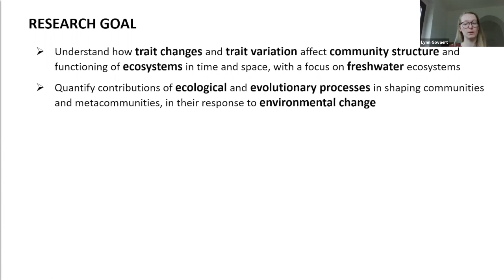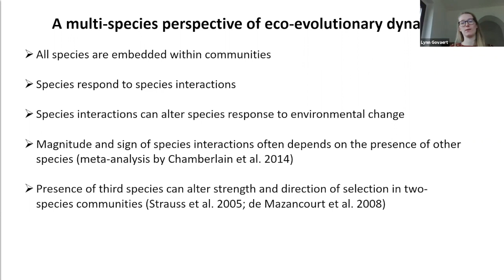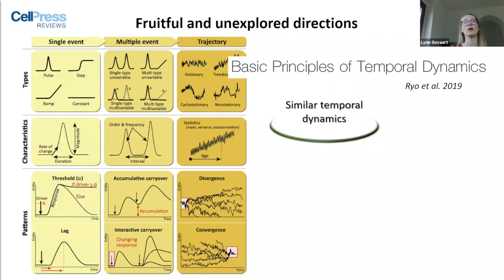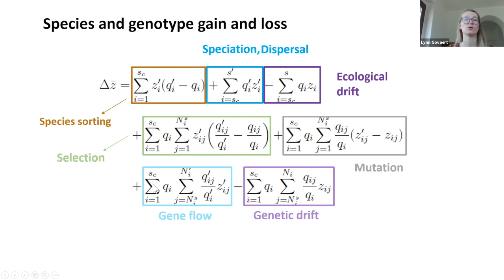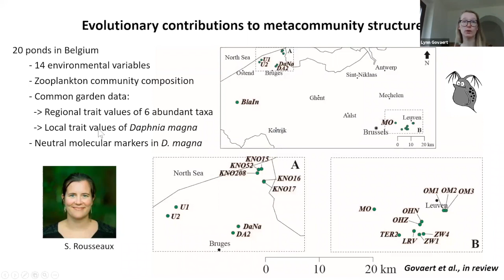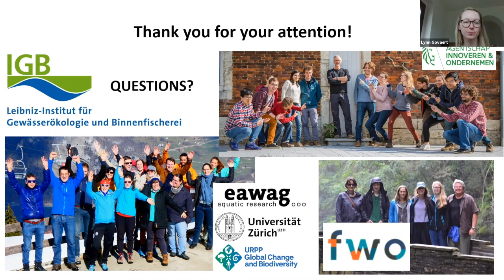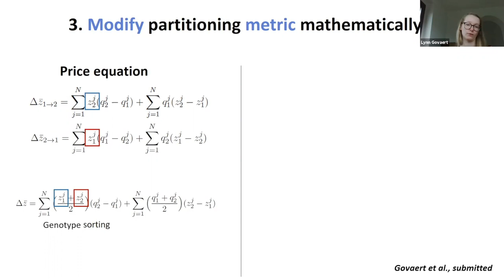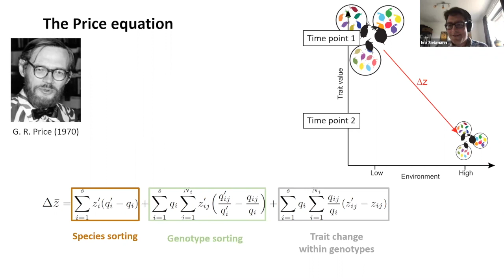Lynn Govaert: Eco-evolutionary dynamics - Concepts and Metrics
Wednesday, 17th February 2021 (hosted by Ivo Siekmann)

Abstract:
The increasing amount of studies showing evidence of rapid evolution occurring on similar timescales as ecological processes have demonstrated the importance of including eco-evolutionary dynamics to further our understanding on population, community, and ecosystem processes. Most empirical studies still focus on the ecological consequences of evolutionary change within a single species. However, in natural systems species co-occur together, comprising a community. Hence, all member species may display an evolutionary response. Thus, focusing on evolution of a single species may over-or underestimate the effect of evolution on ecological processes. We can build from previous work on fundamental processes in community ecology (selection, dispersal, ecological drift, and speciation) and of evolutionary biology (selection, gene flow, genetic drift, and mutation) to address how existing work on eco-evolutionary dynamics in multi-species communities can be evaluated using interactions between these analogous evolutionary and community processes. This will allows us to identify knowledge gaps and future directions with a focus on existing frameworks,  suggest experimental designs that include interactions between community and evolutionary processes, and develop metrics that can quantify contributions of these fundamental processes.